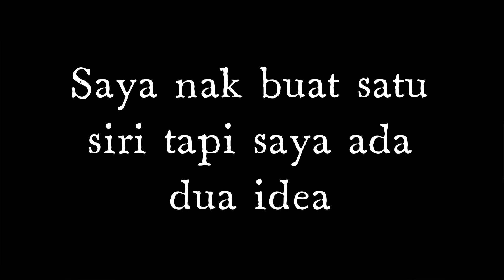Zombie Atau Perang [Undian]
Saya nak buat satu siri tapi saya ada dua idea iaitu zombie dan perang jadi saya nak anda undi dekat comment nak buat cerita zombie ke perang